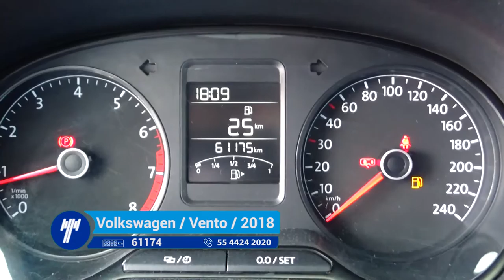Volkswagen / Vento / 2018 - JT041827